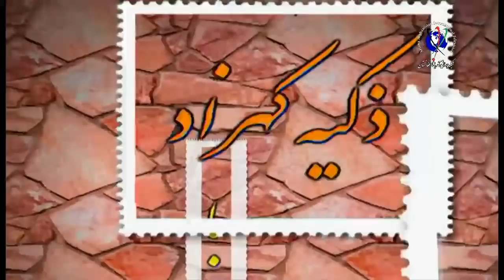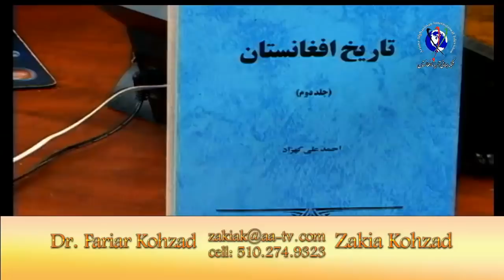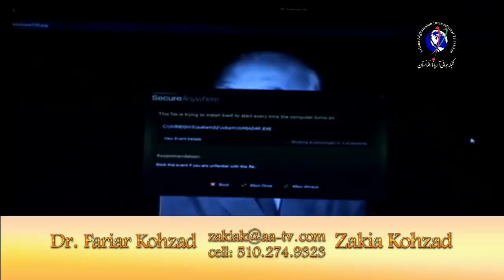Zakia Kohzad 07 12 2018 with Dr FRIAR